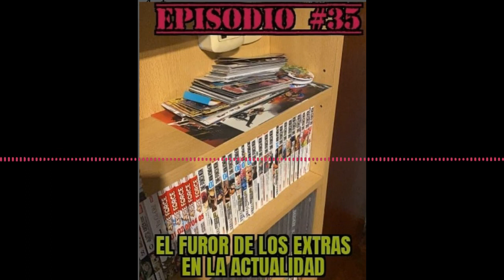#35: El furor de los extras en la actualidad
En este episodio junto a Ailen Zunino volvemos a hablar de los "extras" que nos dan las comiquerias y las editoriales. ¿Compramos la serie sólo por el póster? ¿un extra es un mimo al lector o es algo fundamental para seguir la serie?.

También aprovechamos y hablamos un rato sobre como conservamos nuestras historietas. ¿Somos team "bolsita"?

Conducen Santiago Costantini y Federico López, con Ronit Kremer, Sarino Valentino (Germán López), Martín Ybañez y Sergio "manija" Fernández.

Episodio publicado originalmente: Junio 27, 2021